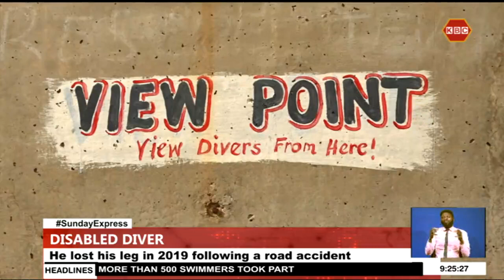Disability is Not Inability I Disabled diver makes a living from diving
Ambrose Kiptui’s life truly exemplifies the saying ‘Disability is Not Inability.’ The amputation of his leg following an accident did not curtail his dream of earning a living through diving. As Kamche Menza reports, Kiptui’s resilience and determination have given him prowess that has kept him going for the last 11 years.